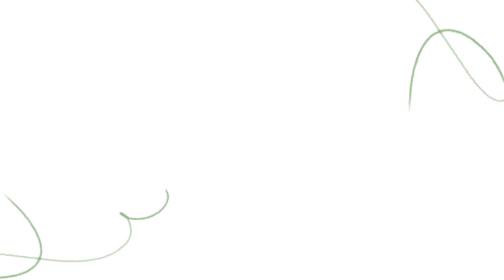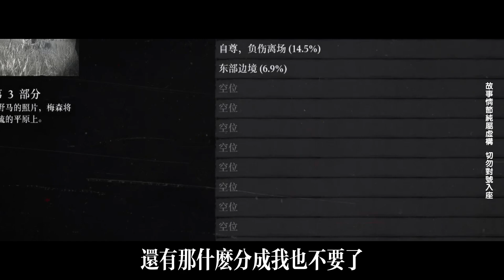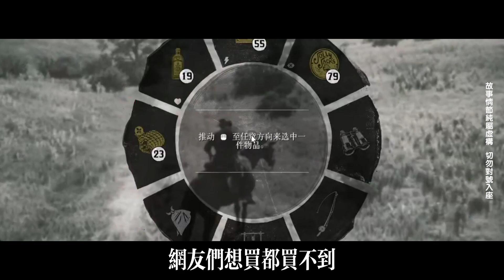EP120：猥瑣男套牌直播賣假酒，喝出事卻甩鍋給小夥，不料小夥送“禍”上門，下秒人渣悔斷腸